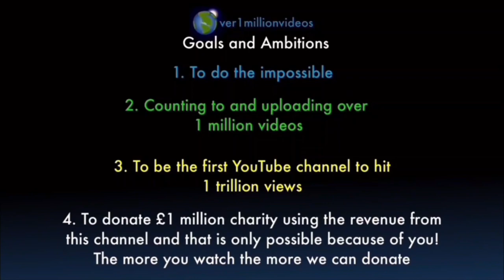Counting to ONE MILLION!!, This is Number 101,871